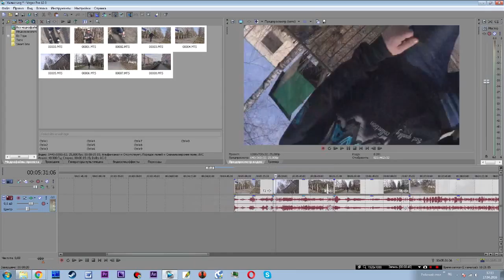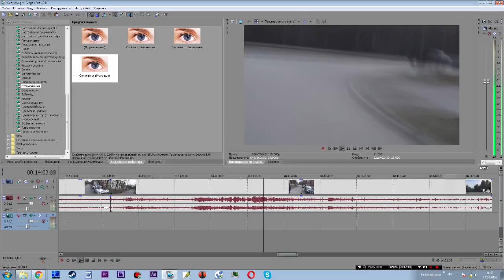Heelys/Хилис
Сезон открыт.
Благодарю Павла в помощи в создании видео.